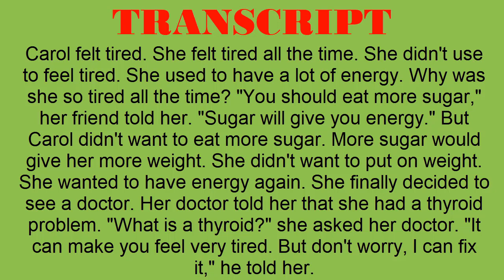Super Easy Reading #39 - No Energy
TRANSCRIPT:
Carol felt tired. She felt tired all the time. She didn't use to feel tired. She used to have a lot of energy. Why was she so tired all the time? "You should eat more sugar," her friend told her. "Sugar will give you energy." But Carol didn't want to eat more sugar. More sugar would give her more weight. She didn't want to put on weight. She wanted to have energy again. She finally decided to see a doctor. Her doctor told her that she had a thyroid problem. "What is a thyroid?" she asked her doctor. "It can make you feel very tired. But don't worry, I can fix it," he told her.